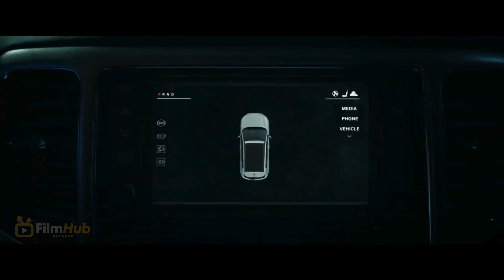TAROT 2024 TRAILER 4K - SEE WHAT THE CARDS REVEAL ABOUT YOUR FUTURE!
TAROT 2024 TRAILER 4K - CAN YOU HANDLE THE TRUTH THE CARDS HOLD?

TAROT (2024) MOVIE TRAILER (4K) - TOP NEW UPCOMING MOVIES 2024

Step into the enigmatic world of "Tarot (2024)," where mysticism and reality collide in stunning 4K clarity. This thrilling movie delves deep into the unknown, with a storyline that intertwines fate, mystery, and the power of the ancient cards. Experience the intensity as the characters navigate their destinies, driven by forces beyond their control. Feel the suspense build with each card turn—this is not just a movie; it's a gateway to another realm.

Common Questions

What is Tarot about?, Who stars in Tarot?, When is Tarot releasing?, Is Tarot based on a book?, How can I watch Tarot?, What genre is Tarot?, Who directed Tarot?, Are there any special screenings for Tarot?, What inspired Tarot?, Are there behind-the-scenes for Tarot?, Will Tarot be available on streaming platforms?, What are the main themes of Tarot?, How long is Tarot?, Who wrote the screenplay for Tarot?, What are critics saying about Tarot?, What awards is Tarot expected to win?, Who are the supporting actors in Tarot?, Where was Tarot filmed?, Does Tarot have a special soundtrack?, Are there alternate endings to Tarot?